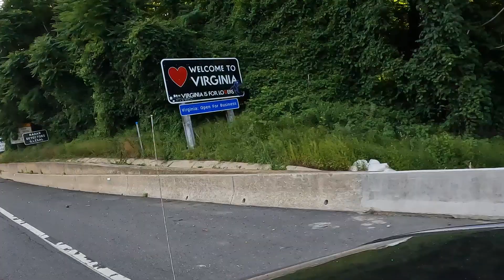Get to know: Robert Longerbeam 🪓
2021 Academic All-Big Ten
2021 Frank R. Burns Award

2021 (Freshman): Played in all 13 games with one start at cornerback ... earned Academic All-Big Ten honors (12/14) ... collected a team-high 10 pass breakups, seventh-most in the Big Ten ... totaled 30 tackles with two forced fumbles ... earned first career start in the TaxSlayer Gator Bowl versus No. 20 Wake Forest (12/31) and had three tackles with a pass breakup ... posted a breakup with five tackles against Maryland (11/27) ... recorded five stops with a pass breakup at Penn State (11/20) ... broke up two passes, forced a fumble and logged three tackles in the win at Indiana (11/13) ... credited with five tackles and four pass breakups at Northwestern (10/16) ... picked up five tackles with a pass breakup versus No. 11 Michigan State (10/9) ... forced a fumble in the win over Temple (9/4) ... earned the Frank R. Burns Award (5/20) as the player who displays extraordinary mental and physical toughness during spring practice.

2020 (Freshman): Played in five games ... saw first action at cornerback in the win at Maryland (12/12) ... made collegiate debut on special teams versus Illinois (11/14).

Prior to Rutgers: Played for head coach Jimmy Longerbeam at T.C. Williams ... guided the Titans to an 8-4 record and first playoff win in 28 years ... played quarterback as a junior and senior ... completed 81 passes for 1,623 yards and 14 touchdowns in 2019 ... rushed for 721 yards on 126 carries ... also saw action at wide receiver, cornerback and returned both punts and kickoffs ... earned first-team all-district, all-region, and all-met ... rated No. 24 prospect in Virginia according to 247Sports.